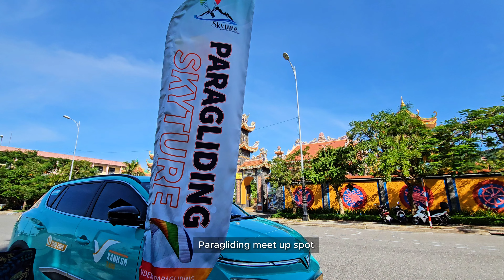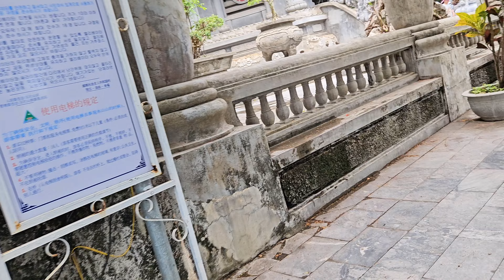Vietnam DAY 6: Adventure Day | Che's SoloTravel 2023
Day 6:
8:30 AM Meetup for paragliding. I had to wait until 10:30 before I was actually able to glide because there were people ahead of me, and we had to wait for one to finish or land before the next one could launch.

After paragliding, it was time for lunch. I booked a Grab car to Banh Xeo Ba Duong. I missed this so much!

After that delicious lunch, it was time to go back to the hotel to rest and keep out of the summer heat lol. It was tiring being outside in the heat because I'm not used to the heat. Living my whole life in a colder place.

At 3 PM, I went back out to go to Marble Mountain, got on a Grab bike, paid for the entrance ticket, and also paid for a separate temple cave. I thought that I'd just go there after the mountain, but sadly, I exited at another area, so I wasn't able to go back to that cave. I also got on the elevator up the mountain instead of walking up, lol.

The view was beautiful from the mountaintop. I wasn't able to fully go around the Marble mountain because I didn't have a guide but it was still worth it.

For dinner I went to a Bun Bo place recommended by the Grab car driver. He said that if I wanted to eat local and more affordable, eat on the west side of the bridge because the east side mostly has places for foreigners or tourists which can be more expensive.

My insta360 X3 videos are not as good as the ones I've taken in Taipei. Is it because of the updates from @insta360? No lens guards are attached.